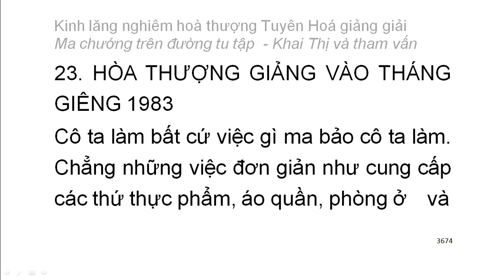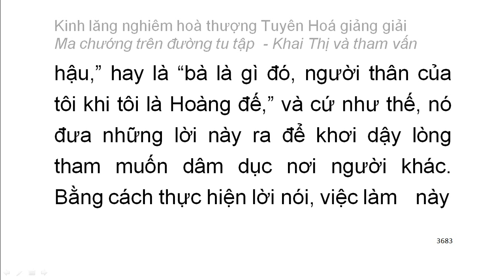[Ngũ ấm ma] Kinh Lăng Nghiêm - HT Tuyên Hoá giảng - Ma chướng trên đường tu tập (208)